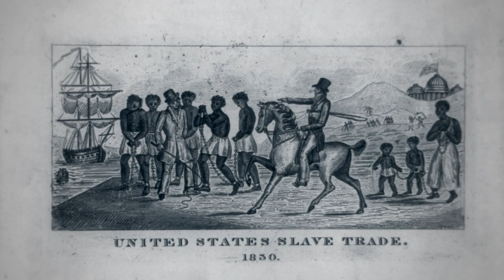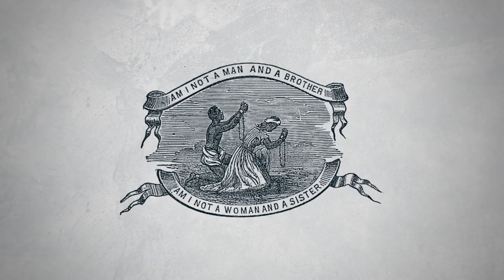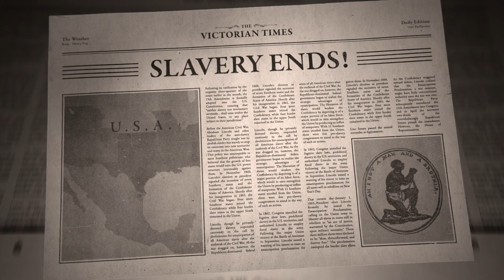BBC | Victorian Scotland | Eliza Wigham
A short animated film about the life of suffragist and abolitionist, Eliza Wigham.